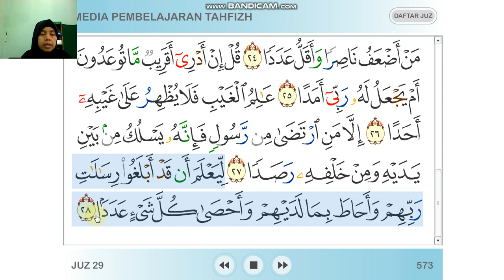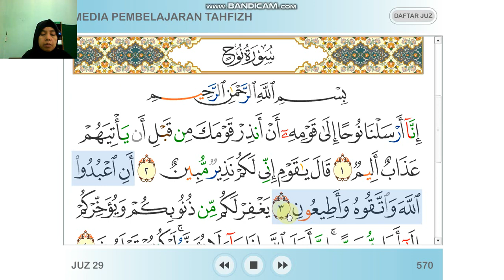QS Al Jin ayat 26-28 dan QS Nuh ayat 1-3